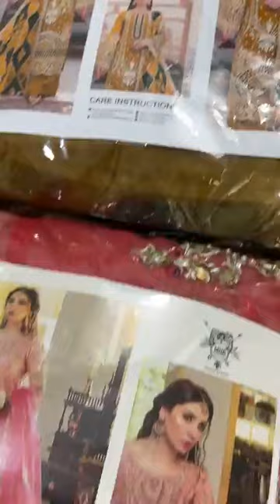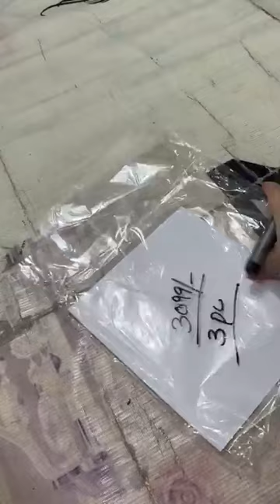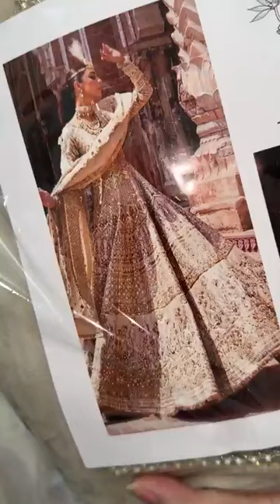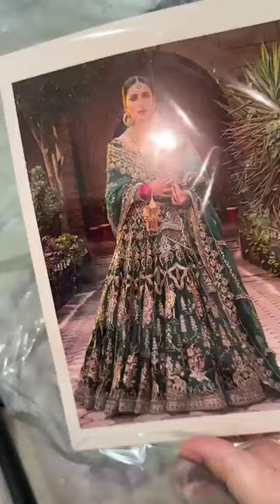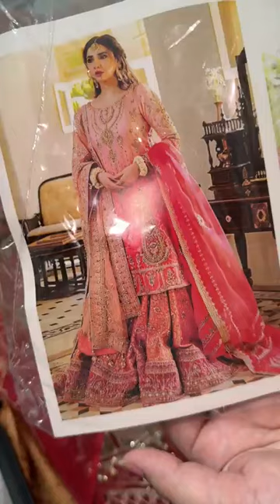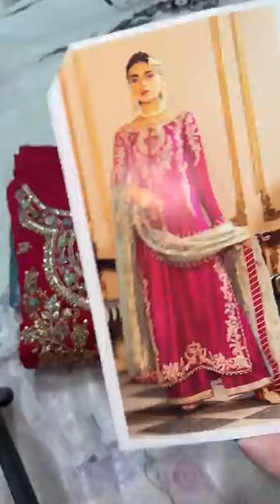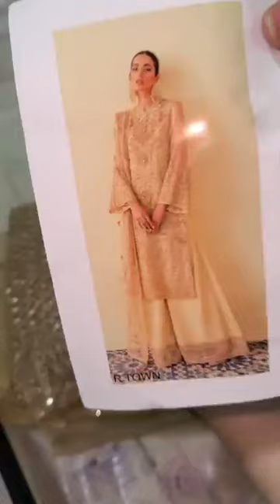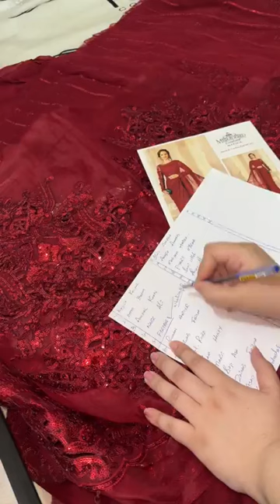Rs.2999-22500 winter & partywear sale is on @NimzCollectionpk